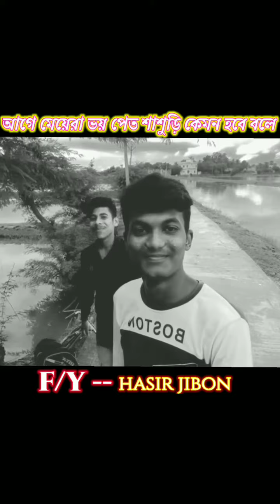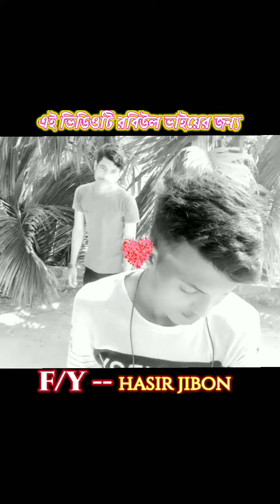2023 new year new bangla video // tik tok video